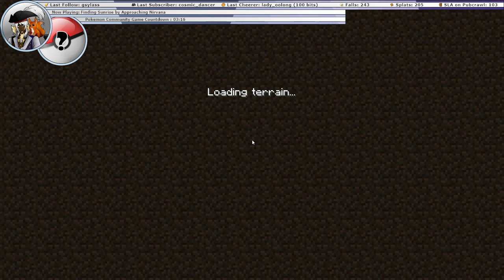Gordon Citadel Armoury Forge detailing - Minecraft Vanilla world - Y3D89 - 2024-03-29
Forging ahead with the Armoury. Let's work on the upper floors and add in some detail around the building.